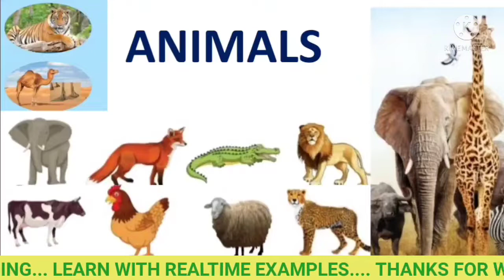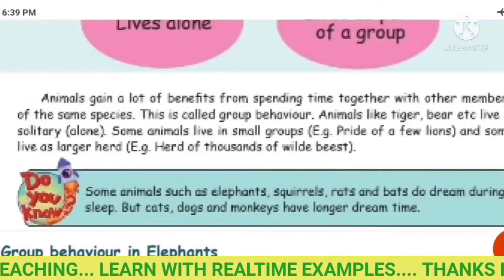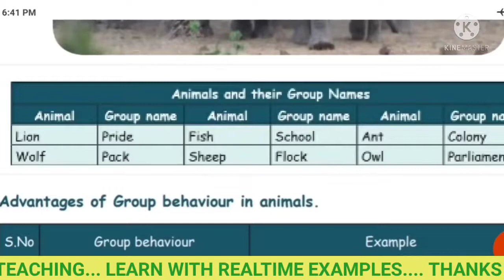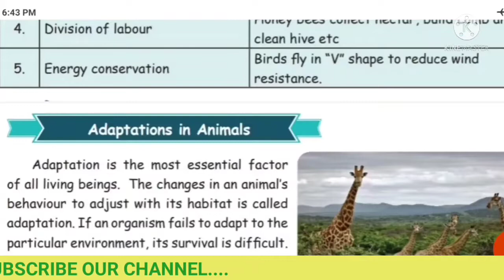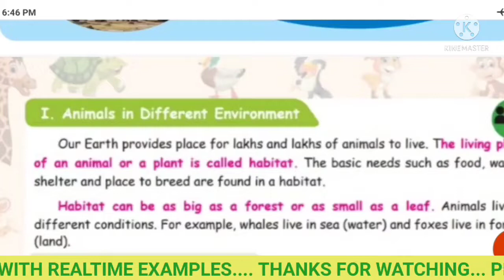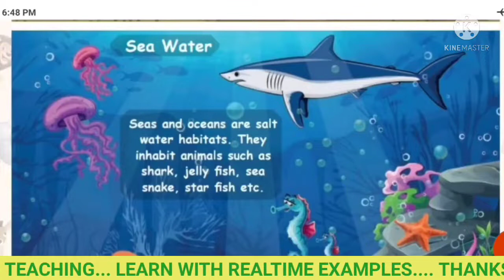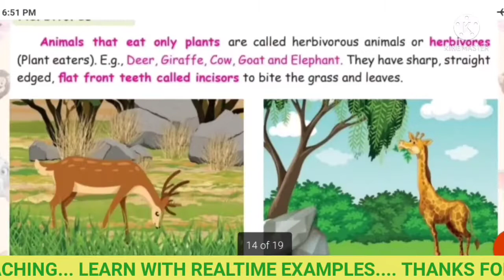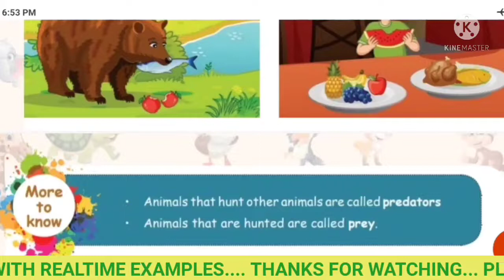ANIMALS | விலங்குகள் | ANIMALS FOR KIDS | ANIMALS WORLD IN TAMIL| HERBIVORES, CARNIVORES & OMNIVORES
From this video, you can easily learn about animals  adaptation of animals  food habits of animals  habitats of animals  group behaviour  group name of animals  terrestrial animals aquatic animals land animals herbivores  carnivores and omnivores.

Welcome to our Learn with Real Time Examples Channel.
 The main goal of our channel is everyone should not memorize, should understand the concepts. In this channel, you can see videos in the following topics.
1. Social
2. Computer
3. Interesting Stories
4. Science
5. Unknown Facts